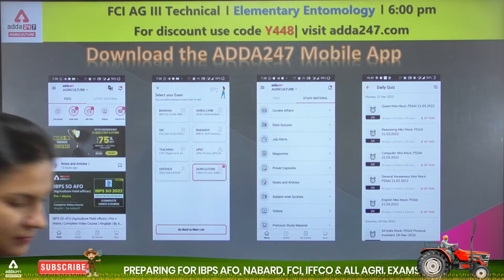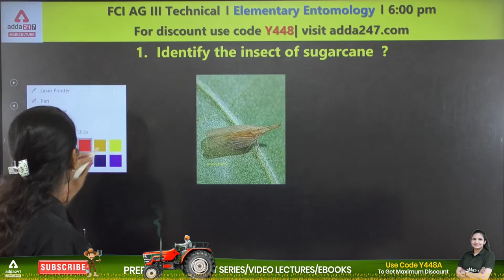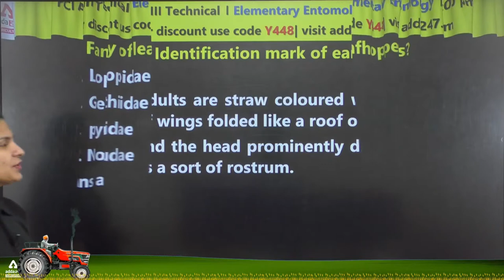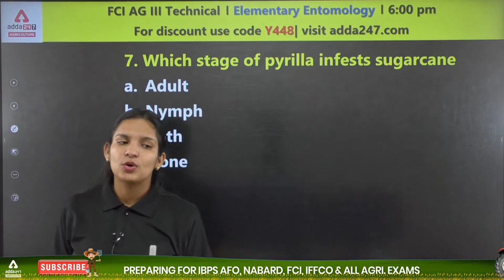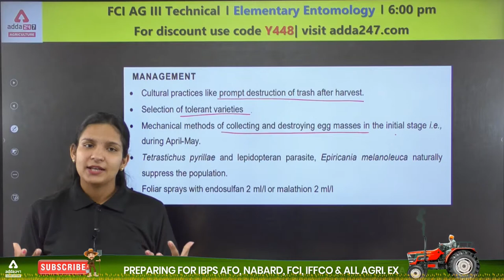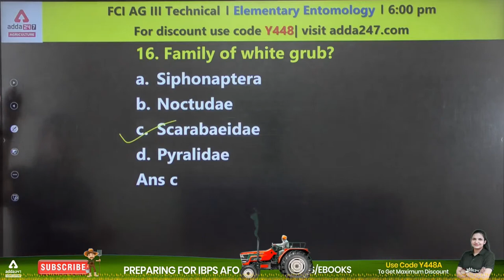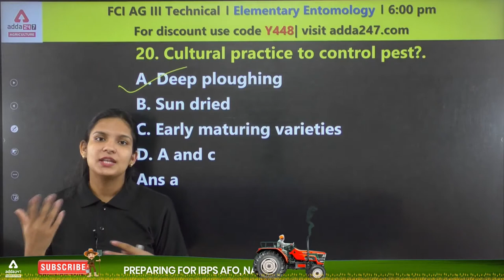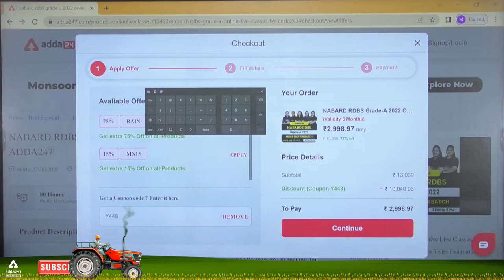FCI AG 3 Technical | Entomology by Dr. Meenakshi Rathi | Insect Pests of Sugarcane | Class 2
FCI AG 3 Technical | Entomology by Dr. Meenakshi Rathi | Insect Pests of Sugarcane | Class 2 | FCI AG 3 Technical Syllabus and Exam Pattern | FCI AG 3 Technical Previous Year Question Papers

9.00 AM  - Current Affairs | Agri Current Affairs

10.00 AM - IBPS AFO I IFFCO AGT | NABARD | FCI
11.00 AM - IBPS AFO I IFFCO AGT | NABARD | FCI

12.00 PM - FSSAI CBT 2 | New Pattern | Food Science | Food Preservation | Food Microbiology
01.00 PM - FSSAI CBT 2 | New Pattern | Food Science | Food Preservation | Food Microbiology

02.00 PM - FCI AG III Technical | Agriculture | Botany | Chemistry | Physics | Chemistry
02.30 PM - FCI AG III Technical | Agriculture | Botany | Chemistry | Physics | Chemistry

3PM  | NABARD  Grade-A 2022 | Decision  MAKING
3:30 PM | NABARD Grade-A 2022 | ENGLISH
4PM | NABARD Grade-A 2022 A | MATHS
4:30PM | NABARD Grade-A 2022 A |  REASONING
5PM | | NABARD Grade-A 2022 | AGRICULTURE ARD
5:30PM | | NABARD Grade-A 2022 | GENERAL AWARENESS  |
6:00PM |  NABARD Grade-A 2022 | ESI
6:30 pm | NABARD Grade-A 2022 | GENRIC